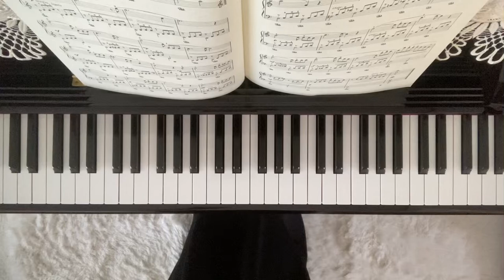アヴェ・マリア グノー